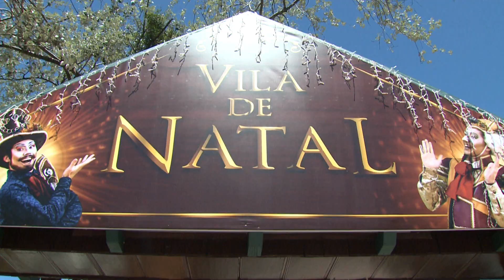Produtos coloniais são atração no centro de Gramado